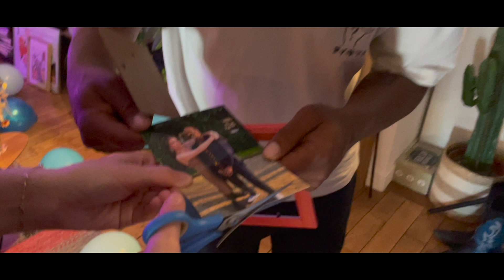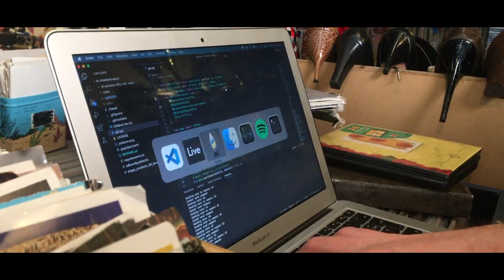LE MAKING OF DU CLIP "UN EFFORT"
6 mois après la sortie du clip, voilà (enfin) le making of dans lequel tu pourra découvrir, entre autres, comment a été animé le poisson qui chante et à quel point nos blagues sont drôles.
Ne rate pas les aventures du facteur-caméraman Arthur Boquet, qui t'emmènera également faire un tour des sites touristiques de Paris à la fin de la vidéo.

La Team :

Scénario : Arthur Boquet, Laurie Beux
Direction photo : Arthur Boquet, Tau Barut
Maquillage : Hélène Avenel Beux
Animatroniciens : Holger Gräf, Victor Boquet
Distribution : Charles Beye, Laetitia Collier, Amélie Simon, Victor Boquet, Monica Jana, Marine Jolivet Osmont, Océane Le Mao, Arthur Avenel, Hélène Avenel Beux, Julien Avenel, Michel Condamine, Monique Condamine, Abdramane Camara, Laurie Beux, Simon Dubois, David Mele Candice Louis, Audrey Viandier.
Mix du titre : Youenn Piolet